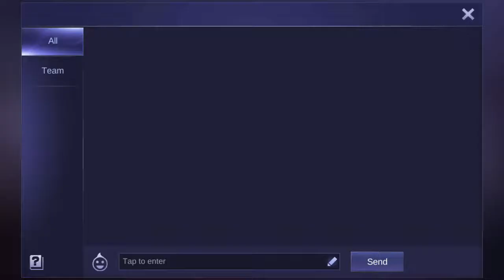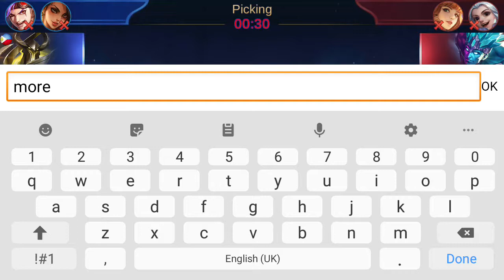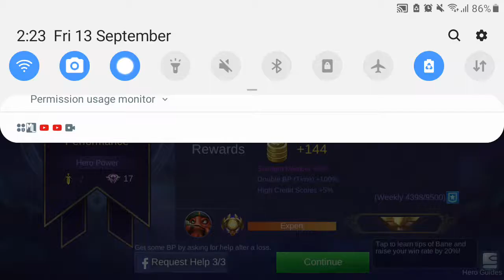MAY GALIT KABA SAKIN MOONTOON ?